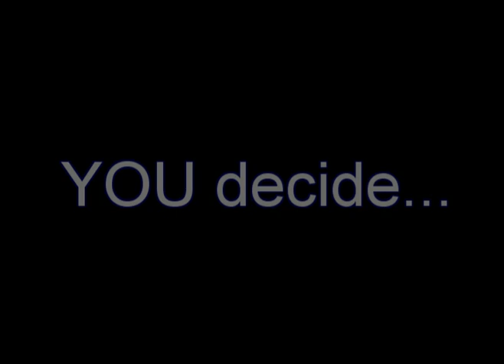Sounds So Good Makes You Wanna Holler - Old School vs Nu Skool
Written by Rueben Echoles and Dawn Bless Directed by Jackie Taylor

The fictional story of Sam King and his singing group, The Harmonies.  The Harmonies emulated every popular group from the 1960s.  The Harmonies made money, but never made it big - they were the opening act, but never the star attraction.  King and his group are still together, not cutting records, but cutting hair at King's Barber Shop.  Sam King, Jr. is just like his father and wants to make it big in today's music industry.  His father, having gone through the heartache of the music business, is against his son's ambitions and wants his son to go into business - any business except the music business.